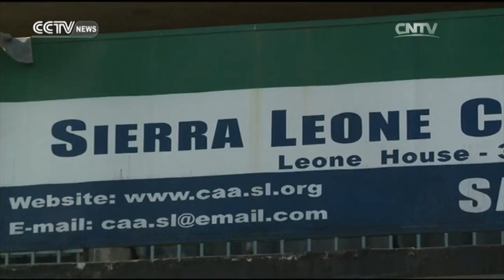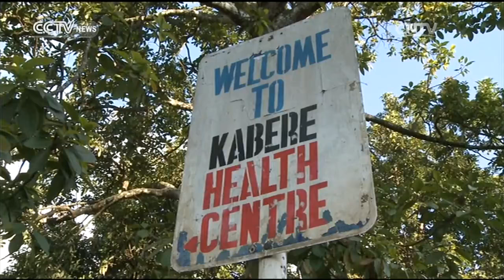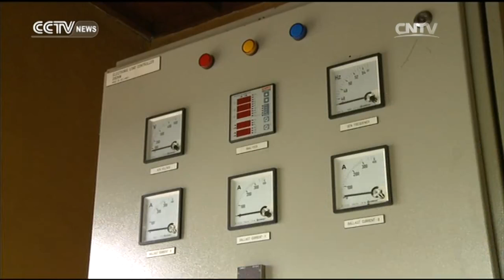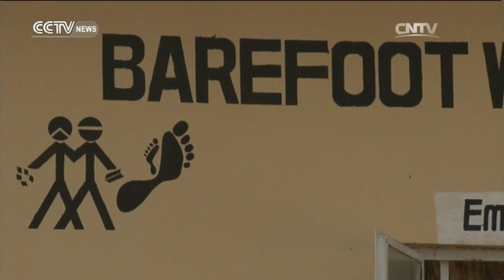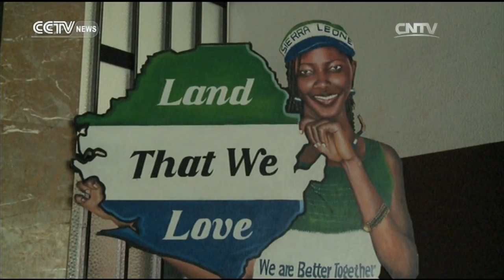Faces of Africa— Kandeh Yumkella: man of energy 08/28/2016